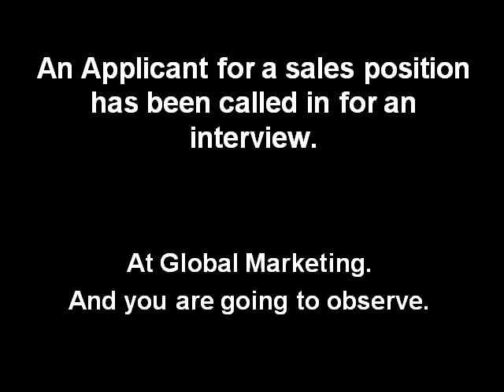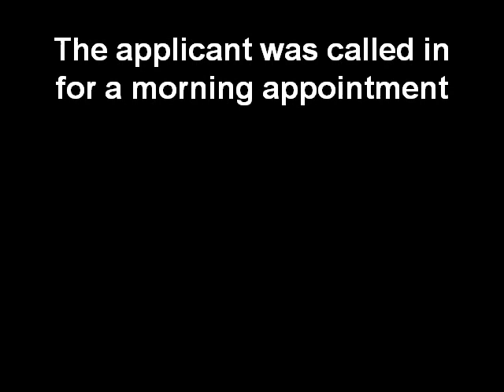The First Question II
Tell me about yourself--Sales: This animation (the second in the series) follows the technique for responding to the first question that employers typically ask.  The environment is a professional office.